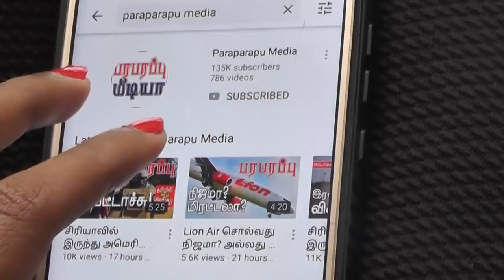உக்ரேனை தாக்கியது ரஷ்ய வாடகை ராணுவம்! Russian mercenary in Ukraine! | பரபரப்பு உலக செய்திகள்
We had already posted a video on the Paraparapu media YouTube channel that the Russian mercenary army Wagner group had also set up bases on the border with Ukraine. A battalion of Russian mercenaries reportedly infiltrated the Ukrainian border about 12 kilometers into Ukraine last night. The mercenaries attacked a Ukrainian military base in the small town of Mayorskoye, 12 kilometers from the border.